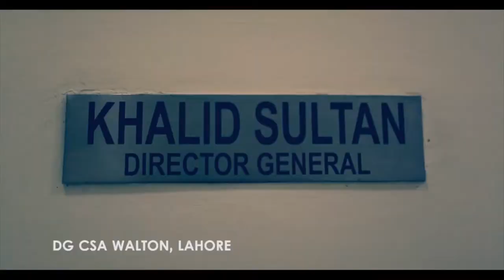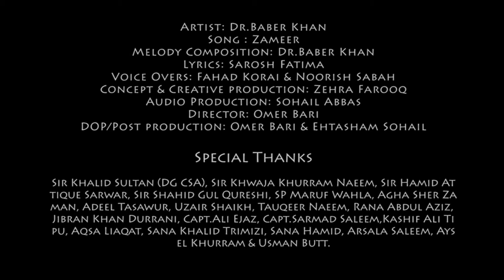Zameer - Creative Production Zehra Farooq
Song By: Dr. Babar Khan